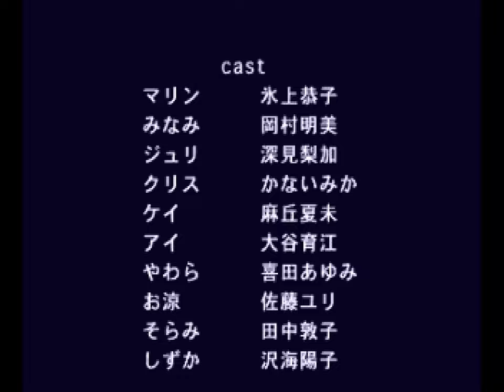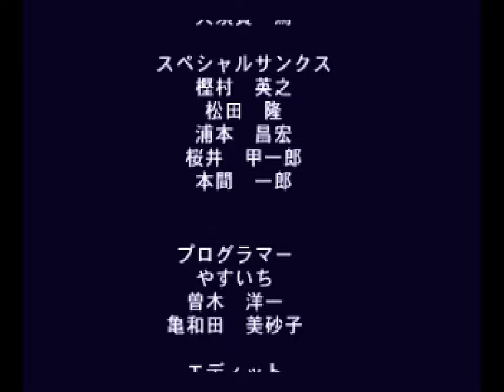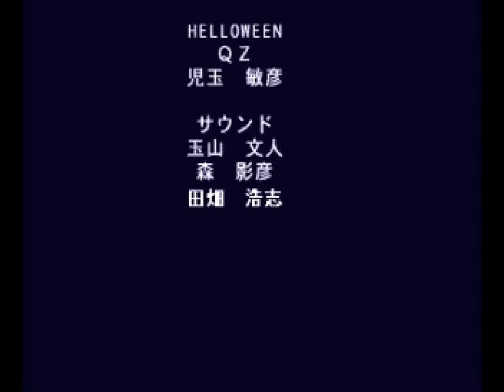Seifuku Densetsu: Pretty Fighter X (Sega Saturn) - Ryouko Kiori [Playthrough/LongPlay] - Imagineer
*Platform:* Sega Saturn
*Developer:* Sol
*Publisher:* Imagineer Co., Ltd.
*Year:* 1995

*Seifuku Densetsu: Pretty Fighter X* (loosely translated to "School Uniform Legends: Pretty Fighter X") is a comedic 2D fighting game developed by Sol and published by Imagineer for the Sega Saturn exclusively in Japan on June 16, 1995.

The sequel to Genki's Super Famicom game Seifuku Densetsu: Pretty Fighter, Pretty Fighter X adds four new playable characters (one of whom is an unlockable boss character) and new anime-style cutscenes while redrawing all character graphics in a hand-drawn anime art style.

*Ryoko Kiori (Oryou) / Ryouko Kiori [Playthrough/LongPlay]*
00:00:00 Intro
00:00:17 Title
00:00:29 Character Select
00:01:43 vs Kris Siratori / Kris (白鳥 クリス)
00:03:59 vs Ryoko Kiori / Ryouko Kiori (Oryou) / Oryō (旅行 きろい)
00:07:19 vs Sorami Shizaki / Sorami (志崎 そらみ)
00:09:59 vs Keiko Konno / Keiko (紺野 ケイ)
00:12:07 vs Ai Momoyama / Ai (物山 愛)
00:14:09 vs Marin Aoki / Marin (青木 マリン)
00:16:33 vs Shizuka Minakami / Mrs. Shizuka (水上 しずか)
00:18:50 vs Juri Akasaka / Juri (赤坂 ジュリ)
00:21:39 vs Minami Midorikawa / Minami (緑川 みなみ)
00:24:24 vs Yawara Yamabuki / Yawara (山吹 やわら)
00:26:23 vs Tokiko Tsuchiya / Tokiko (土屋 トキコ)
00:28:26 vs Maria Christel / Maria Christel (マリア・クリステル)
00:31:10 Ending
00:31:35 Credits
00:34:49 Thank You For Watching!